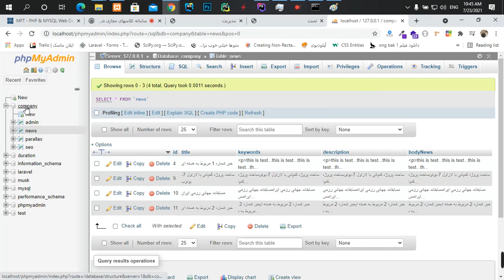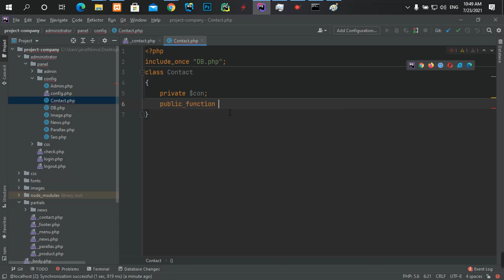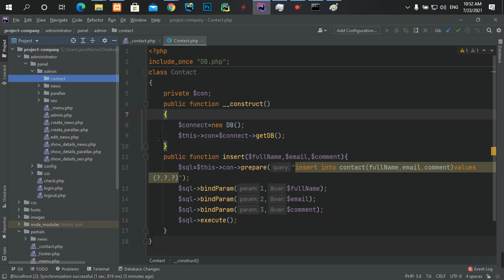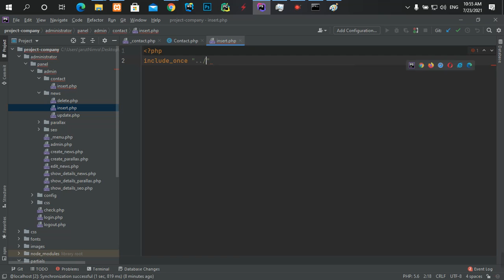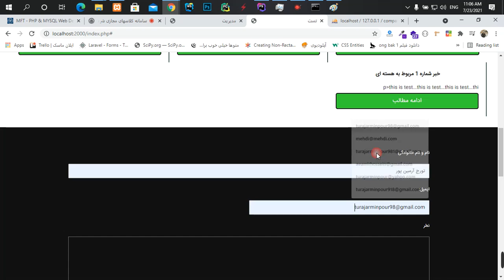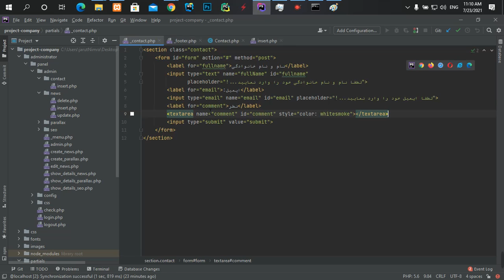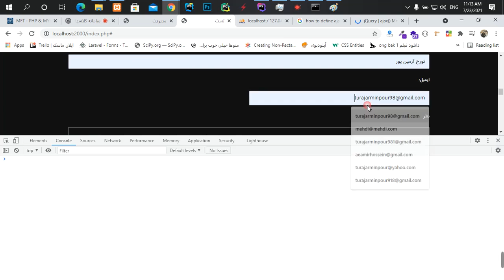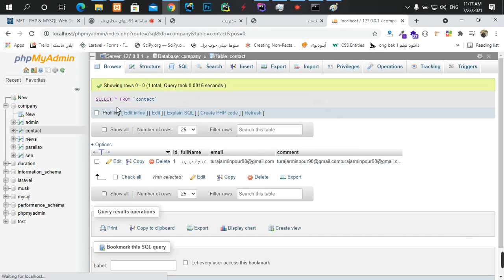part126 پیاده سازی قسمت contact و با استفاده از ajax